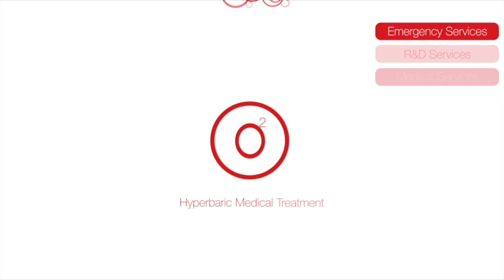Air, Nitrox & Fatigue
We investigate the correlation between diving with air or nitrox and the onset of fatigue, especially since divers report feeling less tired after diving with nitrox.

For decades compressed air has been the standard and most widely-used breathing mix in recreational diving. Breathing-gas mixtures with a lower nitrogen content and higher oxygen content (enriched air nitrox) have gained popularity amongst divers looking to increase their bottom times or to reduce the decompression stress of typical-duration dives. Today, after some 25 years of nitrox use in recreational diving, divers and scientists have gained very valuable operational experience. But, some divers have made an observation for which science does not provide any evidence. Namely, they often report feeling less tired after diving on nitrox. Is there any solid evidence to support the observation that nitrox reduces fatigue and what is a possible scientific explanation to describe this phenomenon?